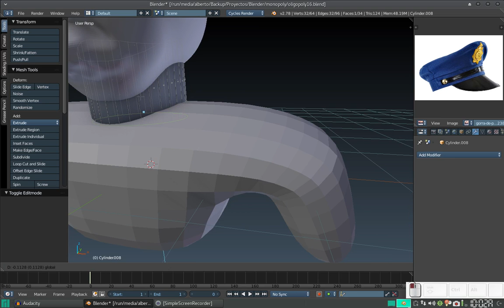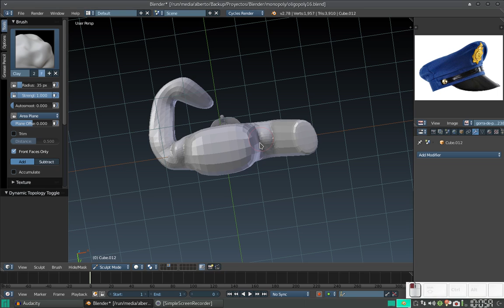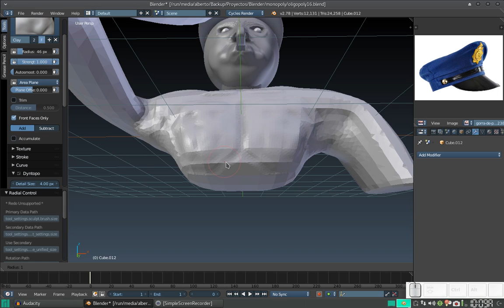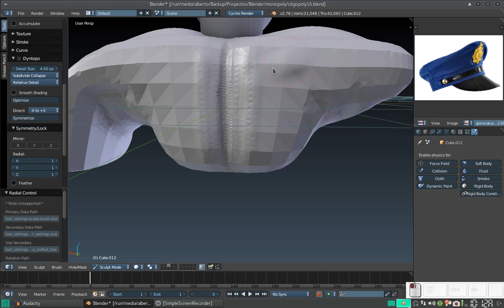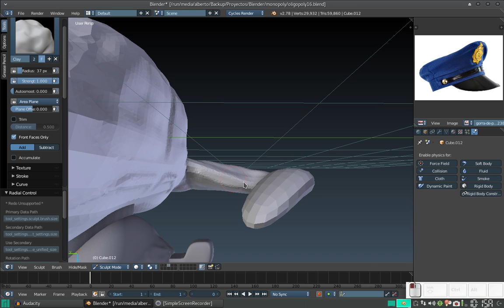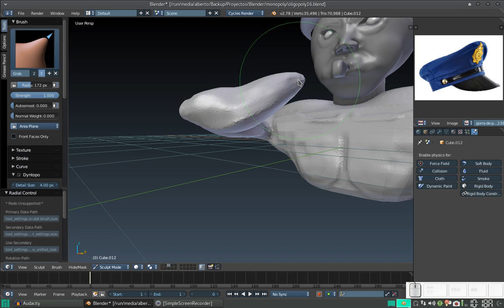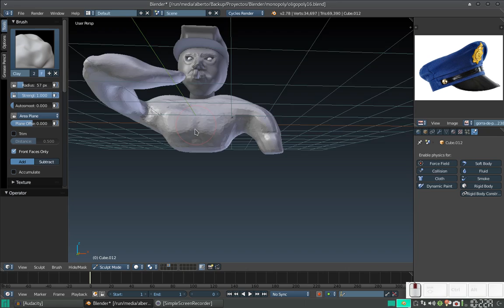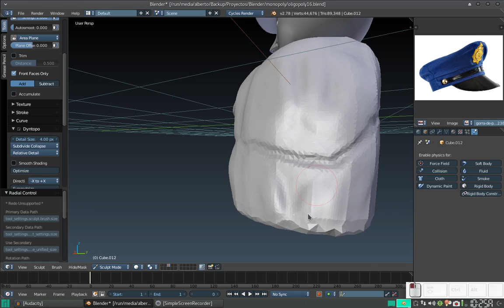Blender: Creando un tablero similar a Monopoly 17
En este vídeo comenzamos a esculpir el cuerpo del policía: